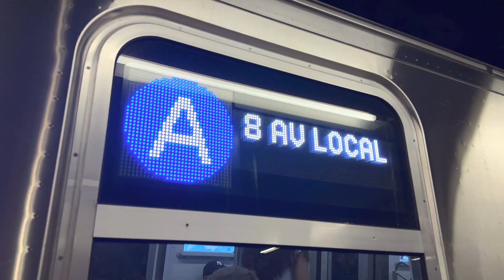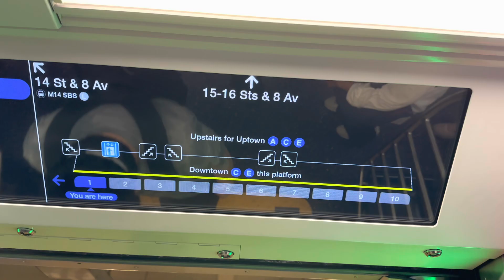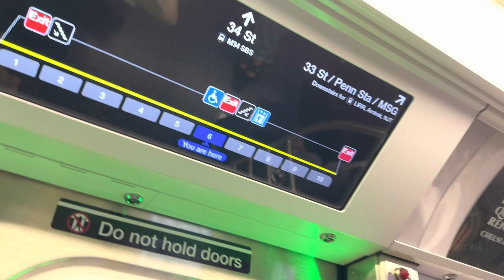R211As 4230-4239 and 4280-4289 with auto correcting platform diagrams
More R211As have now entered service with or had the enhanced door information of the AAS programs activated. With the recent update that changed the "Doors Open" reading to "Exit This Side", it seems that the system now displays the correct platform diagram if the doors open on the opposite side the train was expecting. In the previous version, while the map for the train car location would always update, it did not show the proper platform diagrams if the opposite side was opened. You can find a video of the first version